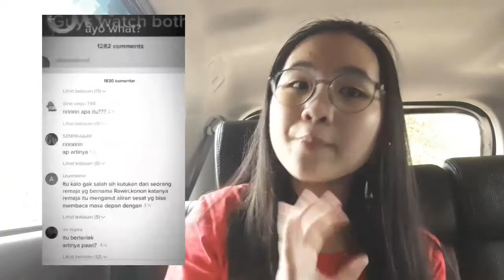#87 Arti dari RIRIRIRIRI yang VIRAL || Bikin merinding!!! KODE TERROR?!?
•-"Arti dari RIRIRIRIRI yang VIRAL || Bikin merinding!!! KODE TERROR?!?." Buruan cek videonya. yang udah nonton gimana nih videonya? Apakah cukup untuk menghibur kalian? Apakah kalian merinding?

•- Hope u like it n enjoy this video.
Oh iyaa nyalain juga notifikasinyaa supaya kalian ga ketinggalan videoku.

🍁Record: Samsung J5 Pro
🍁Editing video: Kinemaster
🍁Editing thumbnail: Picsart